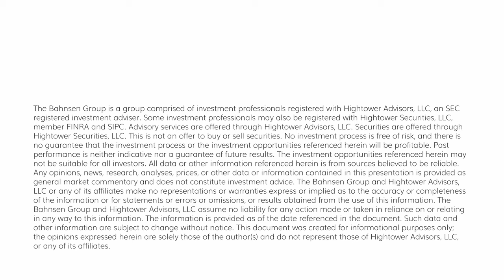The DC Today - Monday, March 25, 2024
The market opened down -100 points and stayed around that range and throughout the day.